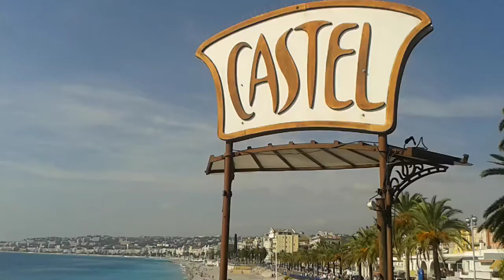NIZA.FRANCIA.OCT 2014.BAHIA 3.BRUNO CICCONE